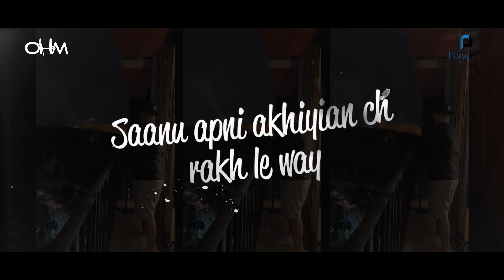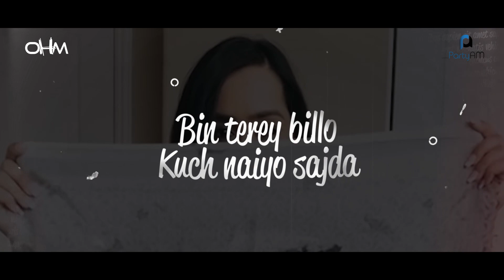AAJA WE MAHIYA - DJ OHM DHOL REMIX (GETDJOHM) - IMRAN KHAN - IMRANKHANWORLD - LYRICS - 8K VIDEO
Producer: Eren. E
Composer: Eren. E
Lyricist: Imran Khan

Mixed by - Get Dj Ohm

ARTIST

IMRAN KHAN - Vocals
DJ - GET DJ OHM

LYRICS:

aaja we mahiya(lyricsvideo)
Saray taare todd le awaan
Tere qadamaa ich rakh diyan main
Ik waari saday kol tu aja
Hor na mangna tere kolo main
Hanjuwan wich doob na saanu
Apni akhiyian ich rakh le wey
Tere dil wich main hun rehna
Ya te nai jeena wey
Main kehiya aaja we mahiya
Oh Main kehiya aaja we mahiya
Waday kar k, Turh gayi ladh k
Gal bhi hoi na, Saadi rej k
Kaleyan beh k ji naiyon lagda
Bin tere billo, Kuch naiyon sajda
Tere ishq ich bann k malang wey
Saanu apna rang wich rang de
Kewain bhul gayi hai tu
Saday hasteya weleyian nu
Saanu keh de ik waar
Awain russ k ni turr gayi ae kyu
Teri yad sataundi hai
Saanu chain na aundaan wey
Aaaaja wey doliyaaaa (mahiya)

DJOHM REMIX
GETDJRAJ
LATEST PUNJABI SONG 2022
BOLLYWOOD SONG 2022
PUNJABI HIPHOP
PUNJABI POP
URBAN DESI
GETDJOHM